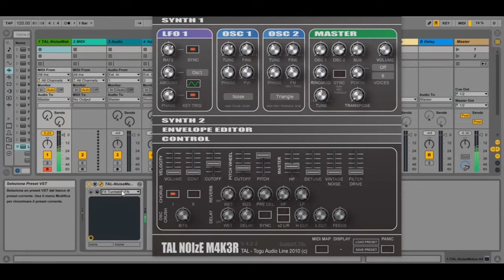TAL-NoiseMaker | Presets overview | No talking FREE VST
"TAL-NoiseMaker is a virtual analog synthesizer with a great sound and low CPU usage.
128 factory presets included, 80 made by Frank "Xenox" Neumann / Particular - Sound."

 FREE VST